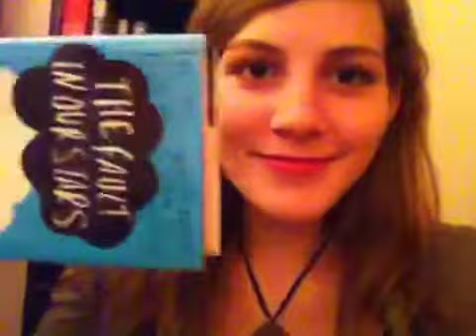Friday the 13th! :O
Marie is manic. And also she wishes she'd brought her Hectic Glow shirt to Florida.